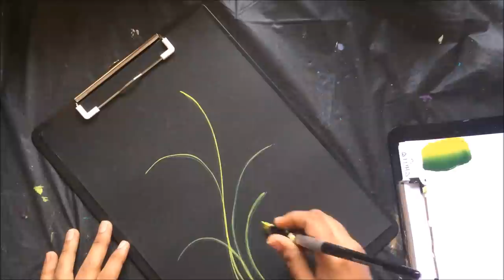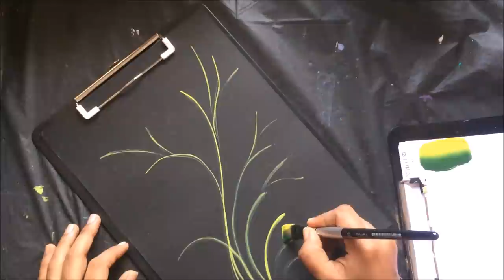One Stroke Painting Composition